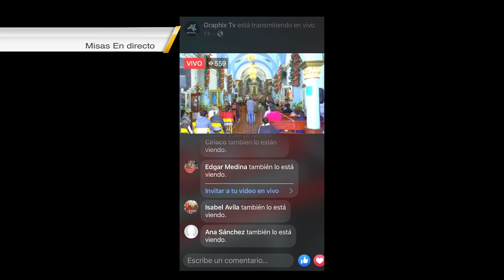STREAMING By graphix